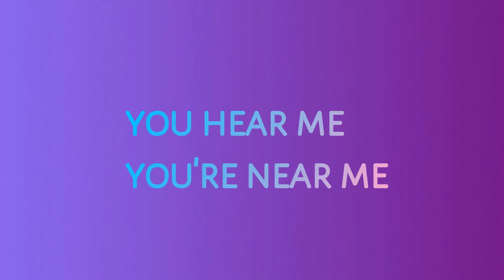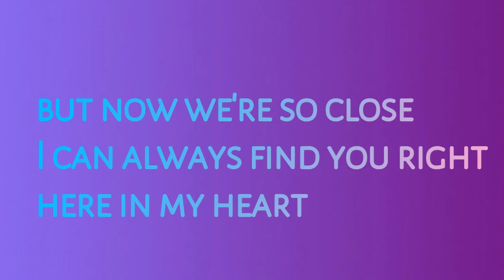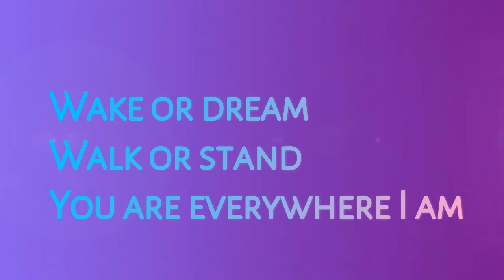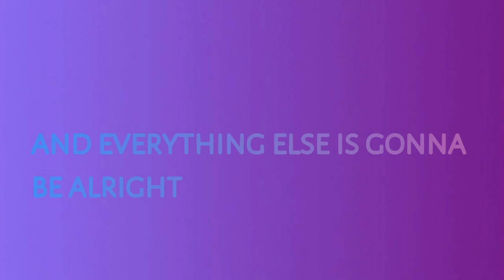Connected - Katherine Mcphee Lyrics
This was my first time making a video on my new editor, so I'm sorry that the lyrics are kinda off.
Hope you enjoy anyway :)